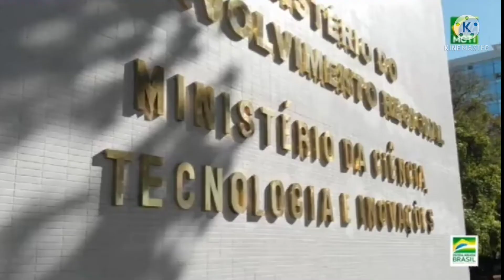PROJETO PRESIDENTE QUE FAZ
INFORME DA CIÊNCIA E TECNOLOGIA

Confira os destaques do Ministério da Ciência, Tecnologia e Inovaçõves (MCTI) no